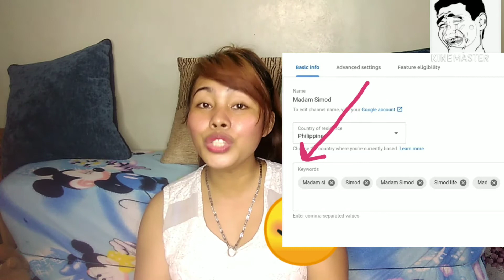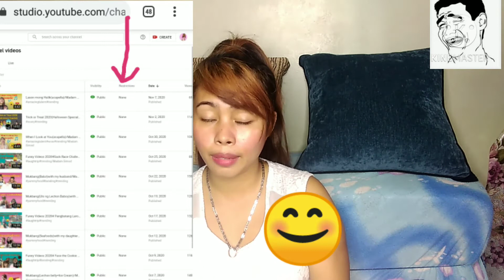Tips Paano Paramihin ang Subscribers at Views sa You Tube Channel | Madam Simod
I upload this tutorial video to give you more knowledge.